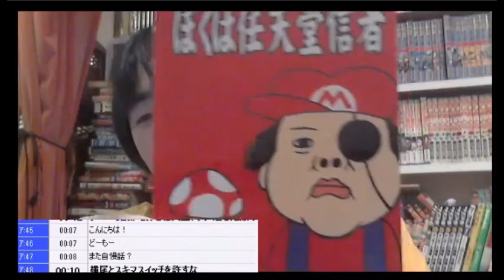ついに出た！ポケモンをエサに課金を誘う激ヤバゲーム！【ピョコタン】